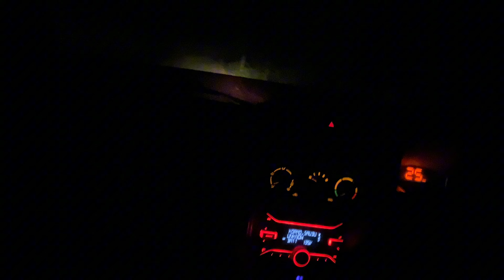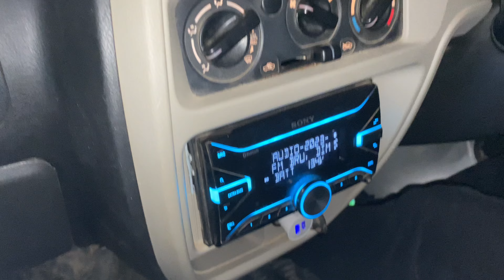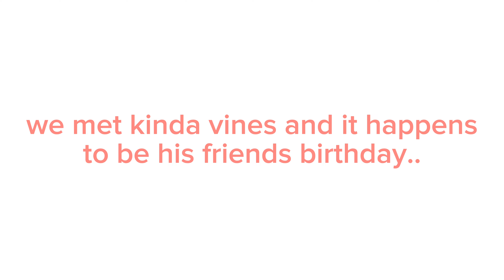First time at Bizu chakma Festival|Pushpa|FM Bru|Sntaurus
There are more things happening behind the scenes 😉
Do visit to know and experience all👍